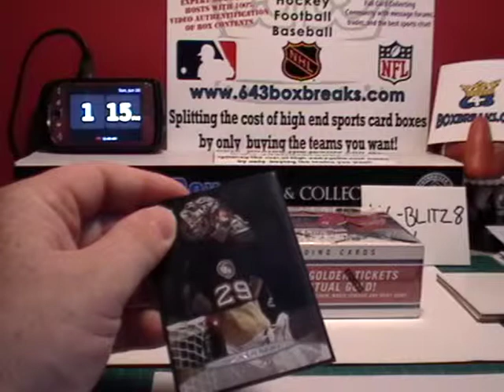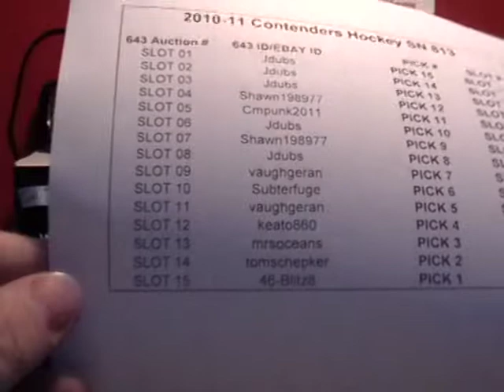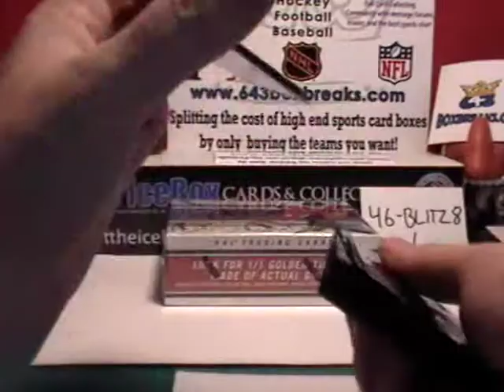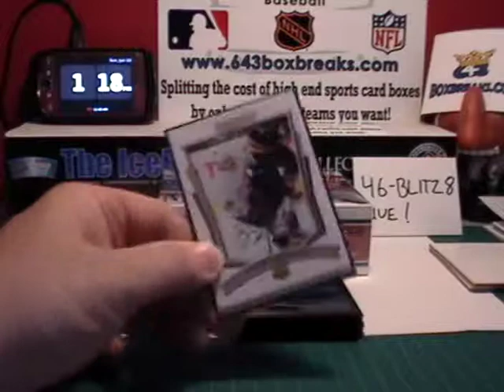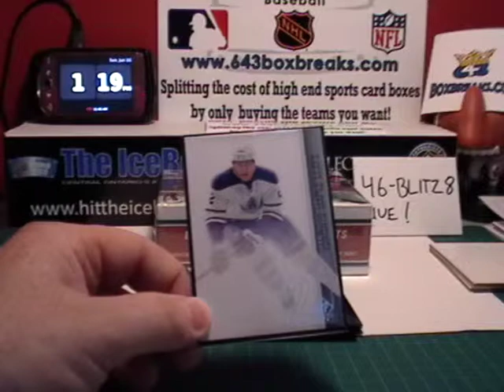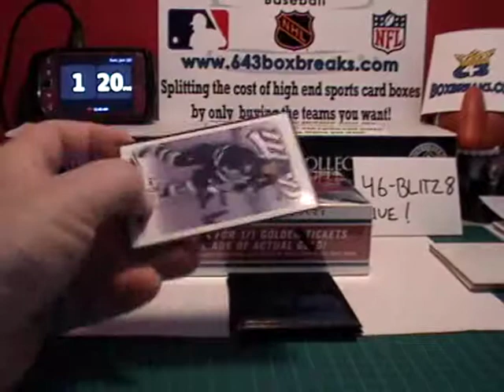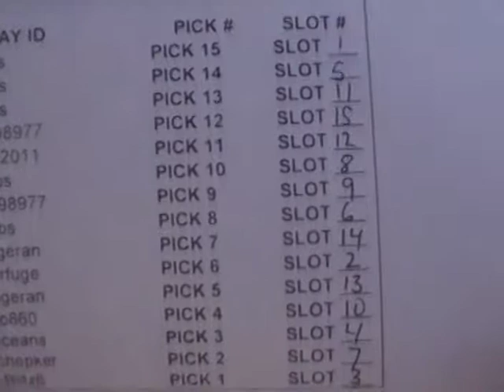10-11 Contenders HK SN 813 Draft Order Draw